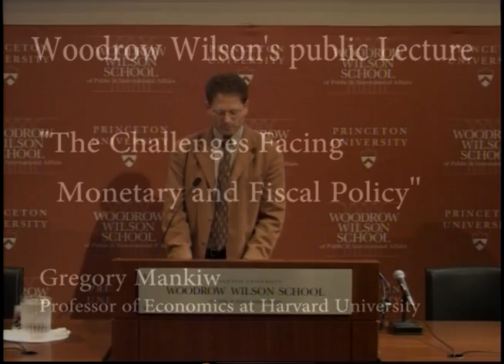N. Gregory Mankiw - "The Challenges Facing Monetary and Fiscal Policy"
Greg Mankiw '80, economic adviser to 2012 presidential candidate Mitt Romney, former chairman of the President's Council of Economic Advisers (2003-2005) and the Robert M. Beren Professor of Economics at Harvard University, presented a public talk titled, "The Challenges Facing Monetary and Fiscal Policy" on October 20, 2011. The event was part of the Woodrow Wilson School's "Economic Recovery: Perils, Politics and Possibilities" thematic lecture series.